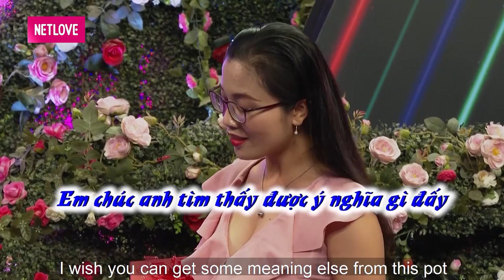Ông chủ chuỗi SALON TÓC từ Hà Nội vào Sài Gòn tìm vợ KHÓC NHƯ MƯA khi Hotigirl tuổi 29 TỪ CHỐI PHŨ